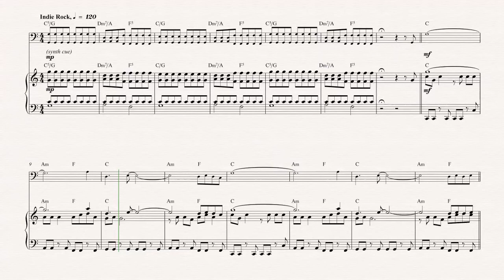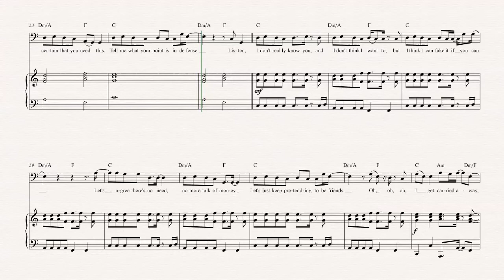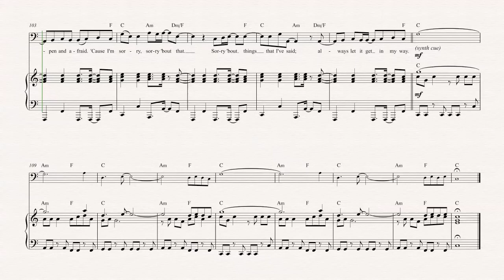Bassoon - Carried Away - Passion Pit - Sheet Music, Chords, & Vocals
Bassoon sheet music, chords, and vocals of Carried Away - Passion Pit

Learn to play Carried Away and play along!